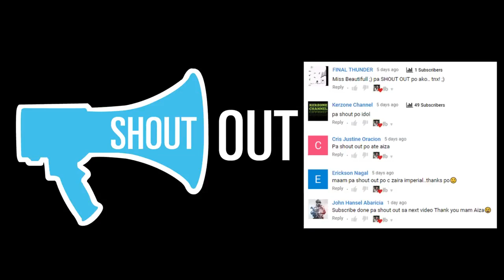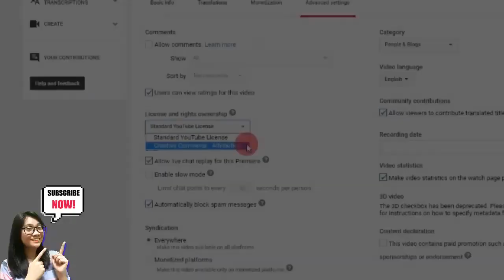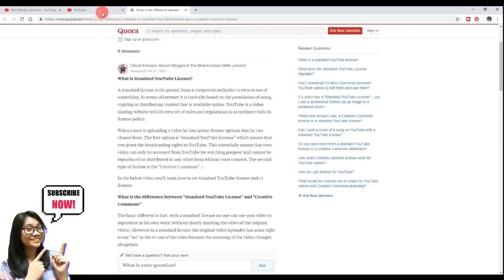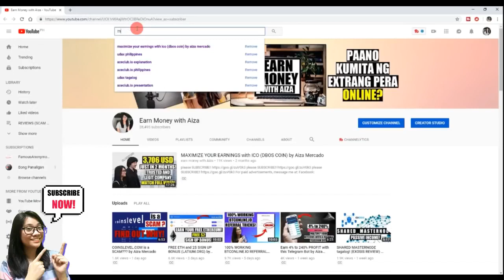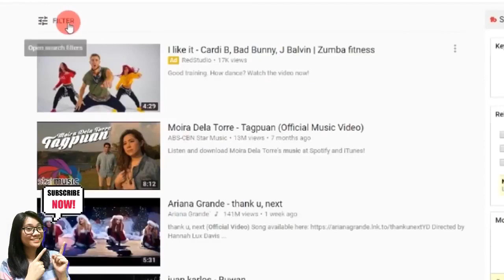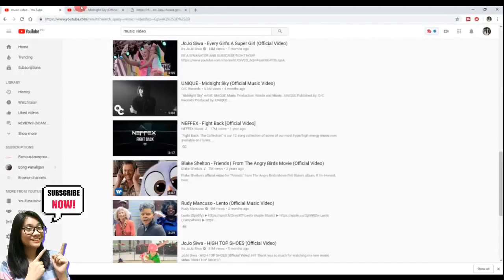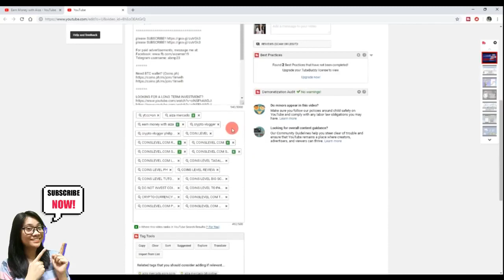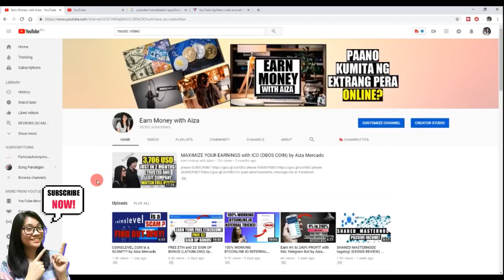Paano kumita sa Youtube ng hindi gumagawa ng sariling video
pa like na rin mga lodi.

Credits to Aiza Mercado